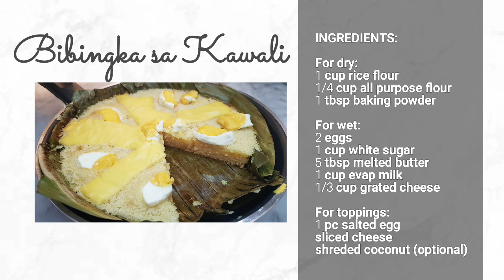BIBINGKA SA KAWALI || NO OVEN NO BAKE NO STEAM || Housewife Cooks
Note:
•You can also cook this without the banana leaves, just spray some oil or butter on pan.
•While cooking this, check cooking time it may vary on your stove.
•For rice flour, I blend 1 cup rice and make it powdered like.
•This recipe is deifinitely a must try! Legit yummy promise!👌🏼

INGREDIENTS:

For dry:
1 cup rice flour
1/4 cup all purpose flour
1 tbsp baking powder

For wet:
2 eggs
1 cup white sugar
5 tbsp melted butter
1 cup evap milk
1/3 cup grated cheese (adjust if needed)

For toppings:
1 pc salted egg
sliced cheese
shreded coconut (optional)

Make yours and enjoy!🤗❤

COOKING MADE EASY by Housewife Cooks